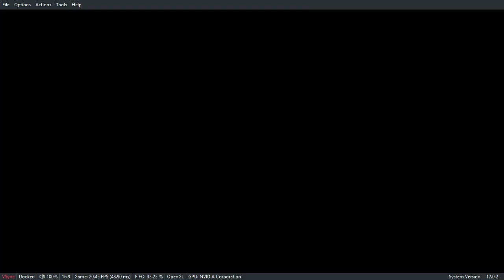Legend of Zelda: Breath of the Wild - Ryujinx - Switch - Core i5 2500 - GTX 670 - 8gb DDR3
Nintendo Switch - Ryujinx
January 2023

just a Nintendo Switch emulation test on another older system...

Intel Core i5 2500 @ 3.3ghz - 3.7ghz
EVGA Nvidia Geforce GTX 670 FTW - 2gb
8gb DDR3 (4x2gb)
250gb SATA HDD